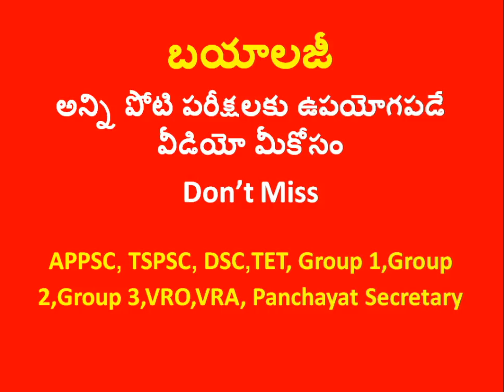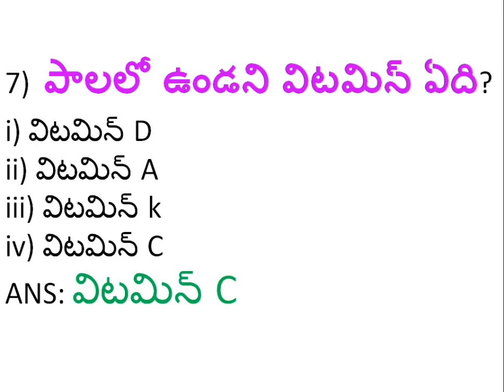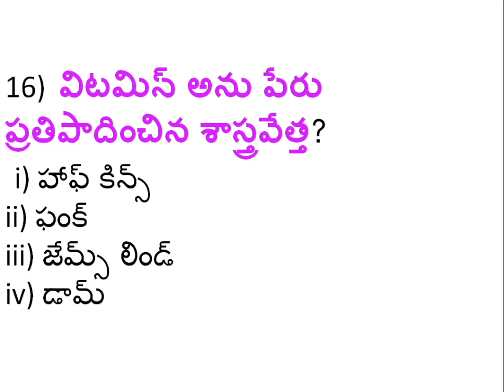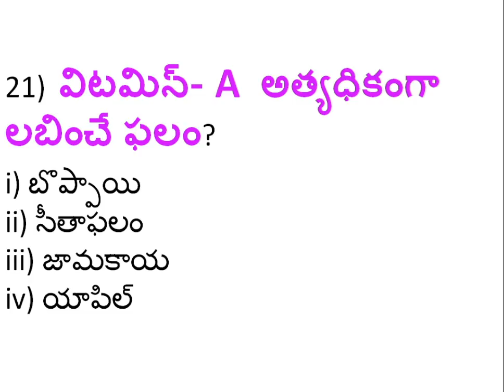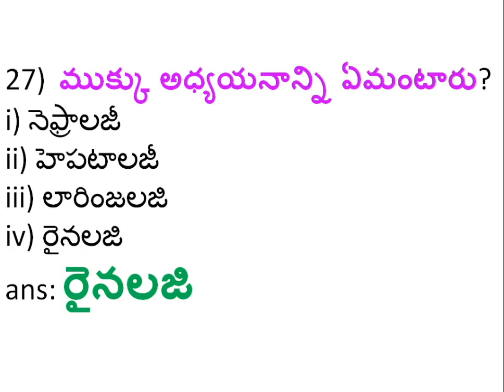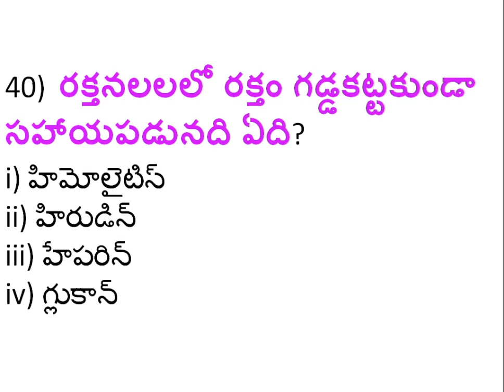చాల ముక్యమైన జనరల్ సైన్స్ – బయాలజీ useful APPSC, TSPSC,DSC,TET,SI,Group 12,3,Panchayat Secretary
Science subjects include Physics, Chemistry, Botany, Zoology
panchayathi secratry

TSPSC & APPSC,Group-1,Group-2,Group-4,VRO,VRA,panchayat secretary,RRB,DSC,SI,India (History,Geography,Economy,Sports,Places,Events,Chemistry,Botany,Zoology